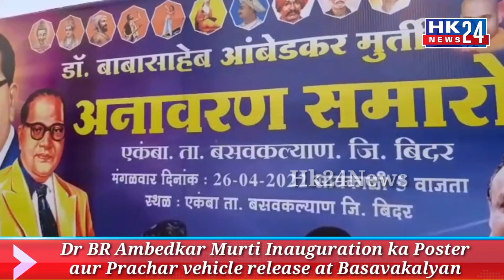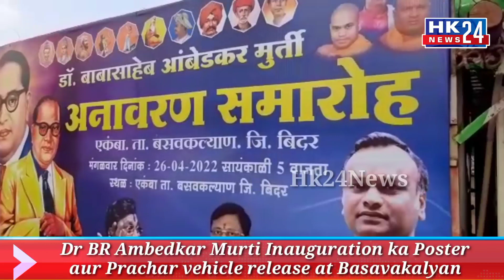Dr BR Ambedkar Murti Inauguration ka Poster aur Prachar vehicle release at Basavakalyan.